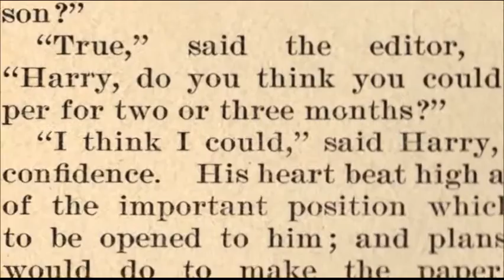Howard M. Meyers- 2012 Horatio Alger Award Recipient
2012 Horatio Alger Award Recipient Howard M. Meyers tells of his experience working for a smelting operation, and how that position taught him discipline and to respect his fellow worker, both of which he encourages young people to apply in their own lives.